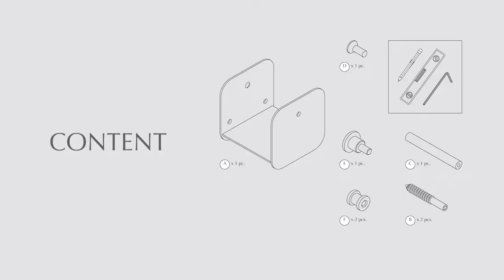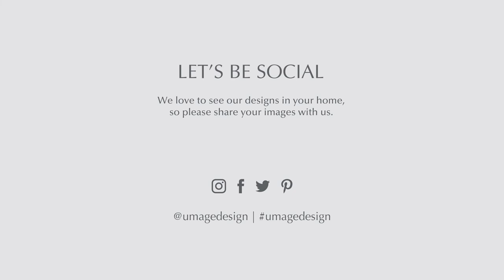Assembly Hang In There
Have a look at how to assemble your new 'Hang In There' hanger.

Hang In There is a 3in1 product that combines multiple storage solutions of both a small shelf, a rack, and hooks in one, making it perfect for the small apartment or for rooms where the space is tight. The combination of black steel and elegant brushed brass adds an exclusive touch to the design and fits into any interior. The functional, yet refined design will be the perfect add-on to an elegant hallway or small office space.

Chapters:
0:35 Unboxing
1:49 Installing the spacebar/rod
3:27 Mounting it to the wall